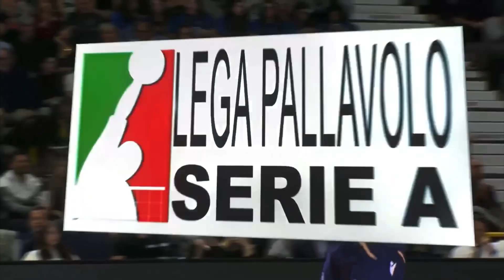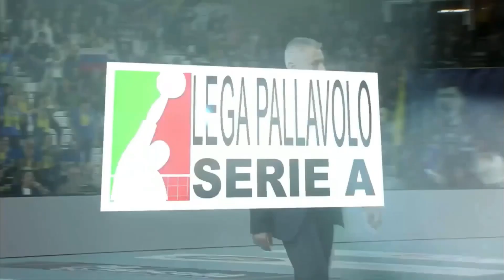Rok Možič highlights vs Trentino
Rok Možič. Highlights, Verona vs Trentino, 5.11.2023
Rana Verona – Itas Trentino 0–3 (18-25; 17-25; 15-25)
22 PTS
Video credit: IMG Media Limited, Lega Pallavolo Serie A, Sportklub
Cover photo: Verona Volley